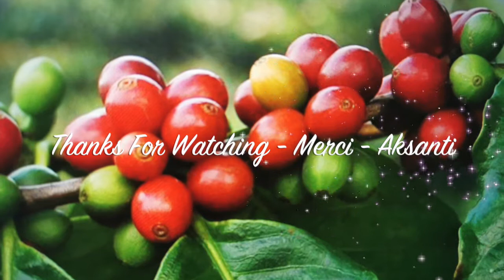Visit To Two Plantations Near Goma Kivu/DR Congo - Visite De Deux Plantations Près De Goma /RD Congo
This video intends to give a glimpse into the untaped potential of the agriculture sector in the Kivu region in the Democratic Republic of Congo, in Africa and the opportunities to invest in agriculture / Livestock and Agri-business there.

FRENCH
Cette vidéo a l'intention de donner un aperçu du potentiel inexploité du secteur agricole dans la région du Kivu en République démocratique du Congo, en Afrique et les opportunités d'investissement dans l'agriculture / l'élevage et l'agro-industrie là-bas.

SWAHILI
Video hii inakusudia kutoa maoni juu ya uwezo ambao haujakamilika wa sekta ya kilimo katika mkoa wa Kivu katika Jamhuri ya Kidemokrasia ya Kongo, barani Afrika na fursa za kuwekeza katika kilimo / Mifugo na biashara ya Kilimo pale.

MORE ABOUT GOMA AND THE KIVU IN MY PLAYLISTS - PLUS À PROPOS DE GOMA ET LE KIVU DANS MES PLAYLISTS - ZAIDI KUHUSU GOMA NA KIVU KATIKA PLAYLISTS ZANGU